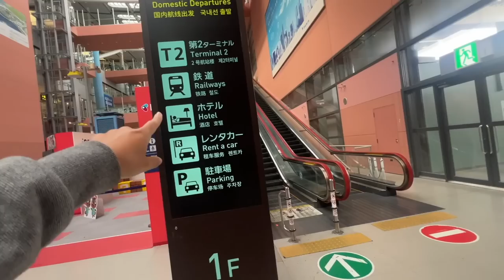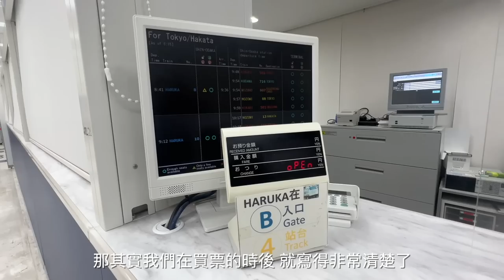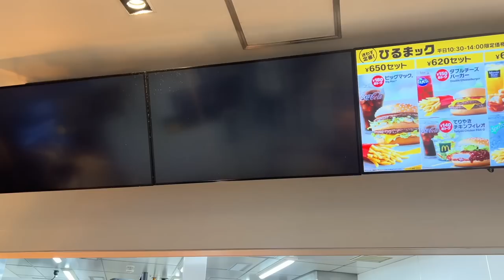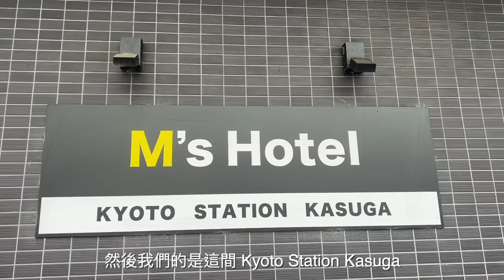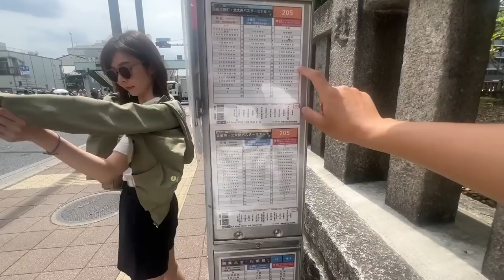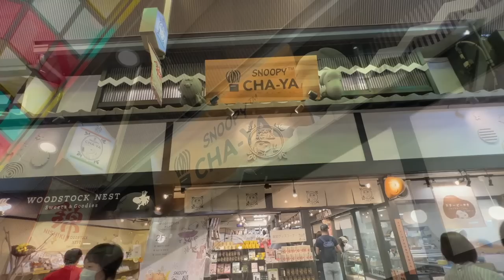京阪旅遊攻略！關西機場交通怎麼買最划算？每天都有飛的航線不怕沒飛機✈️時間管理大師的玩京阪方式 ｜ Melofunplay美樂玩不累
我們搭台灣虎航最近新開的航線，每天都有的航班到大阪。這次我們的關西旅行主要以京都為住宿點，最後一天才去大阪喔。還有機場交通怎麼購票攻略喔！
*旅行時間2023.5

👉🏻eSim 這裡買： 『輸入Melo有折扣』

00:10 每天都有開的航班
01:50  桃園機場飯店  華航諾富特機場飯店
02:45 抵達關西機場
03:56 機場購買 ICOCA&HARUKA
06:24 搭到京都車站
07:13 來京都吃的第一個東西居然是麥當勞
08:55 京都住宿 M's Hotel Kyoto Station Kasuga
10:33 京都搭公車
12:00 錦市場美食